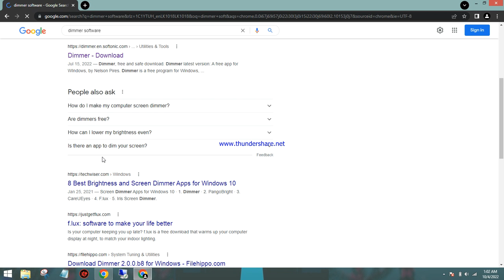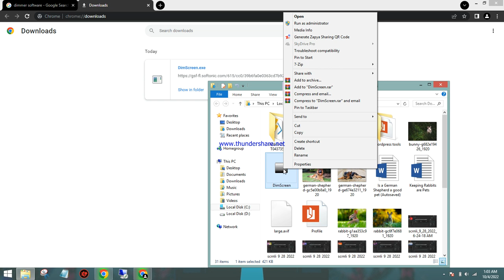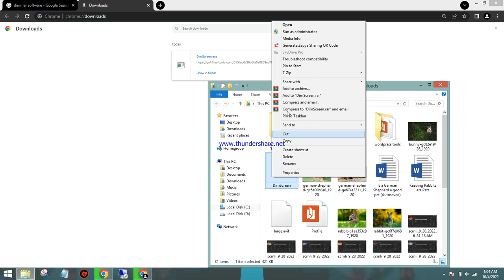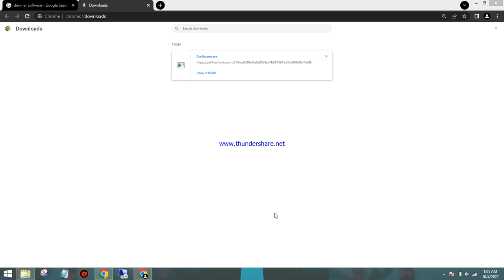brightness control software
One thing we need most is to increase or decrease the brightness of our computer screen, so this video talks about a software that can increase or decrease the brightness of the screen.